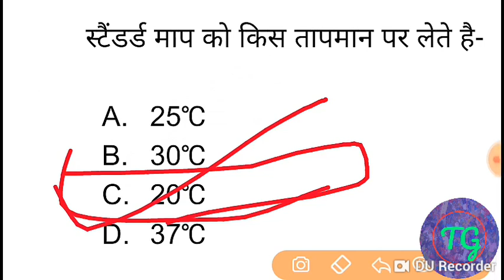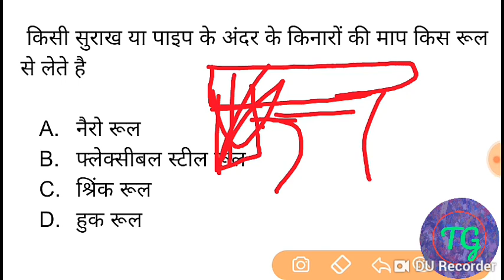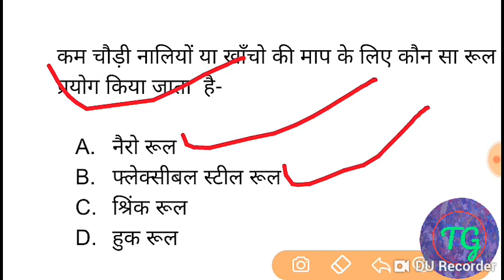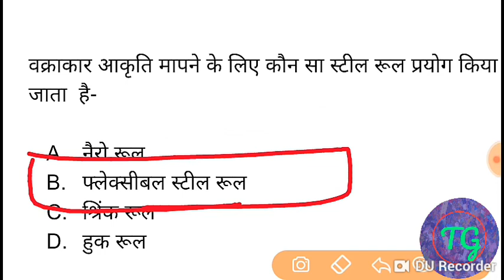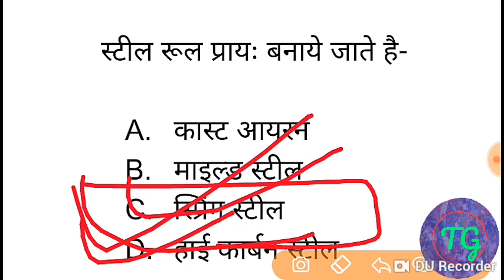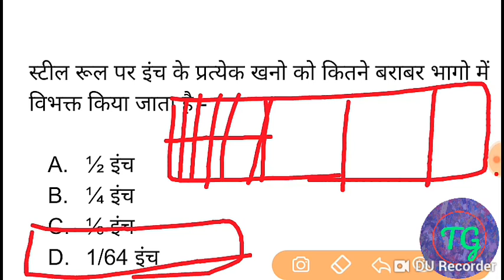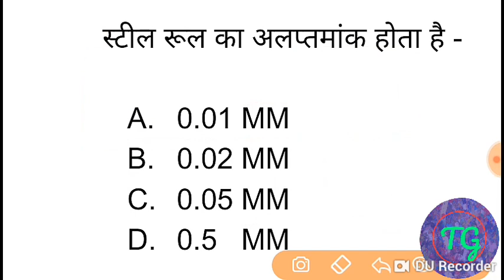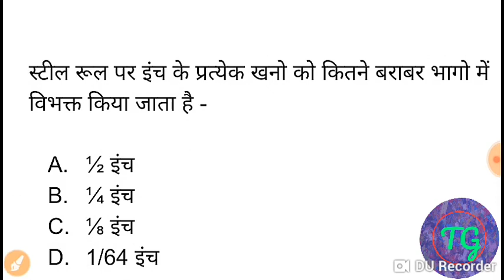1000 टेक्निकल प्रश्न ITI से सम्बंधित।।ALP/TECH/ISRO/SAIL ।।By: ABHISHEK MANI